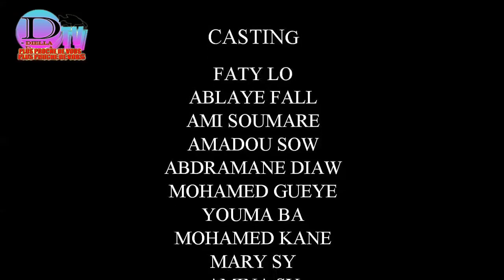FANTA EPISODE 8 saison 1 "poular"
Diella-tv